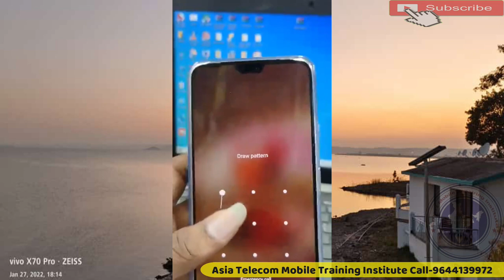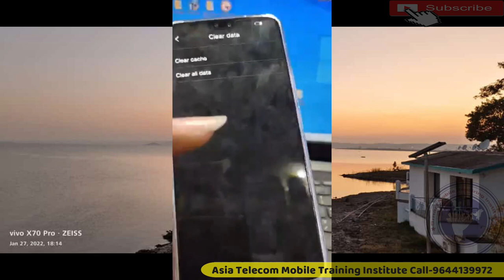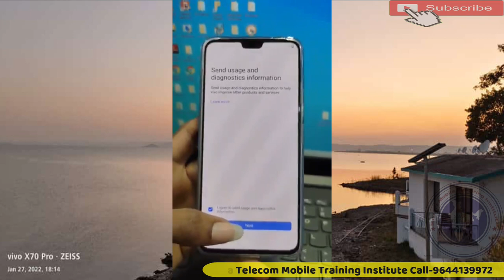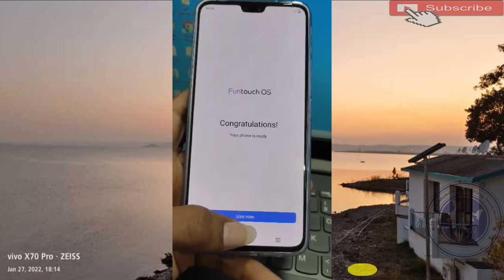Vivo V23 Pro Hard Reset | Vivo V23 Pro Screen Lock Remove | How To Hard Reset Vivo V23 Pro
Vivo V23 Pro Screen Lock Remove | How To Hard Reset Vivo V23 Pro
Vivo V23 Pro Hard Reset

AsiaTelecom
Software_Training
Emmc/EMCP/UFS_Training
Hardware_Chip_Level_Training

➡ Specialty
• 12 Hour Full Day Practical Classes
➡ Daily Class Timing Total- (8AM to 8PM )
• 8AM -11AM Particle Class Hand-skill
12PM to 5PM Theory Class
5:30PM to 8PM Particle Class - Tracing Fault finding

📲 Book
➡Advance Mobile Flashing Software Book buy Link (Hindi/English)